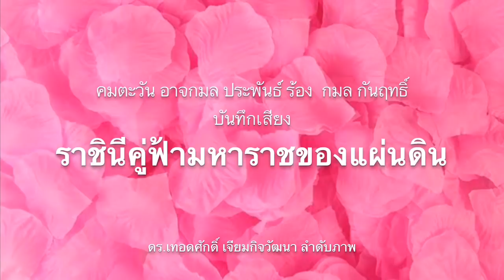8199 ล้วงลึกแก้ไขรัฐธรรมนูญ! หมอวรงค์ชี้ ฝ่ายต่อจ้านต้องการแก้ทั้งฉบับไม่แก้รายมาตราเพราะ?